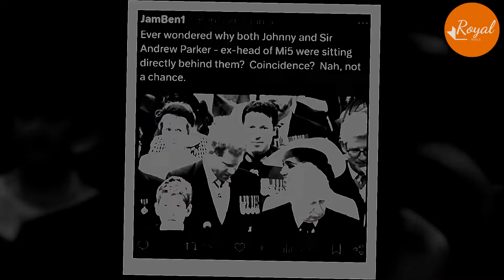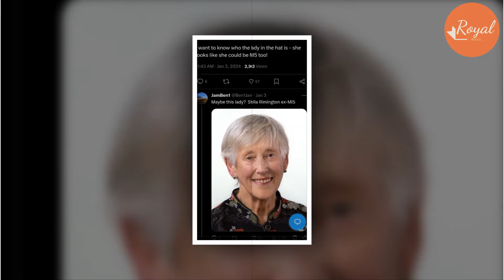MI5 Ex-Director Stella Caught Meg Warning Haz His Mic Dropping In Jubilee: Harry, Ur Mic Is Showing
Many sources claimed Meghan and Harry were both wearing microphones during the Platinum Jubilee, which would explain why the other royals stayed away from the couple.